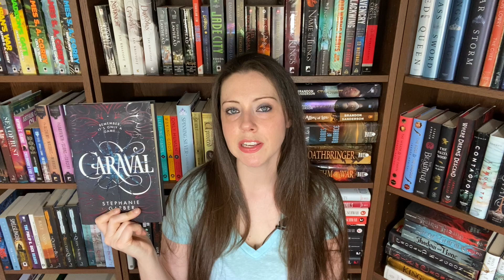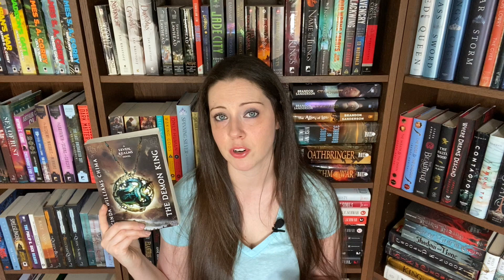MY FAVORITE YOUNG ADULT FANTASY SERIES!!! [Of all Time]!!!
This video is about my favorite young adult fantasy series that I've read up until 2021! Enjoy!
Intro 0:00
#6 favorite 0:45
#5 favorite 2:28
#4 favorite 4:57
#3 favorite 7:12
#2 favorite 9:06
#1 favorite 10:20

Want to buddy read with me?

Firstly, thank you to everyone who supports my channel. In order to better connect with all of you, give back to you, include you in my content, and help support my channel, I have decided (after many months of deliberation) to create a Patreon. I plan on using this platform to host quarterly and monthly book giveaways since spreading my love of books brings me so much joy, along with many other benefits. If you're interested in learning more, please check out the link.

Megan

My wishlist

My book: